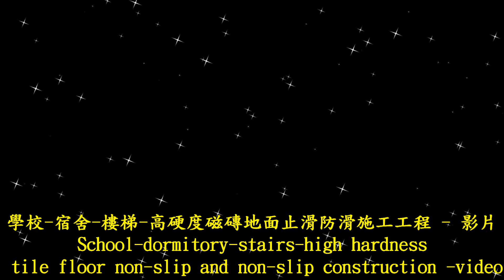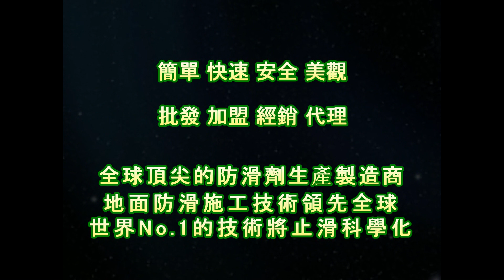2079 School dormitory stairs high hardness tile floor non slip and non slip construction project